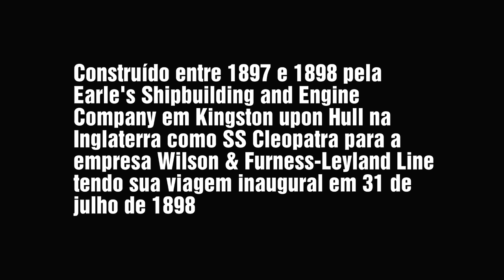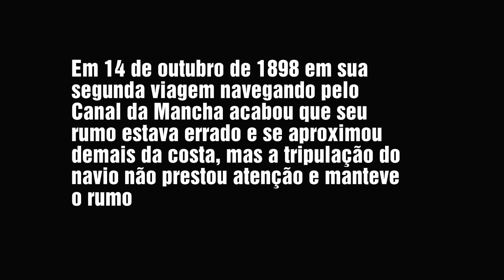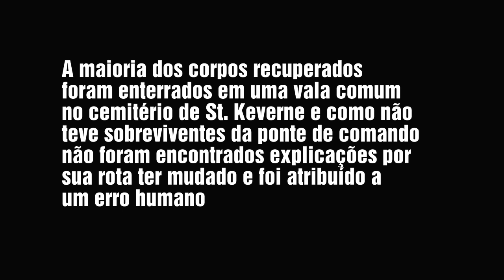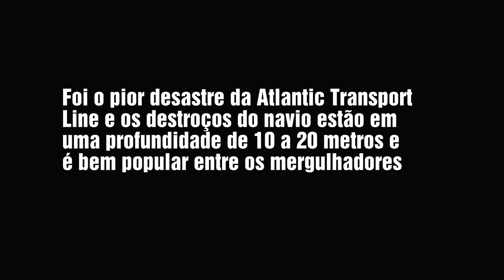SS MOHEGAN - CONSTRUÇÃO AO NAUFRÁGIO